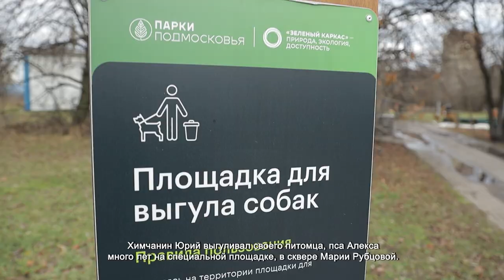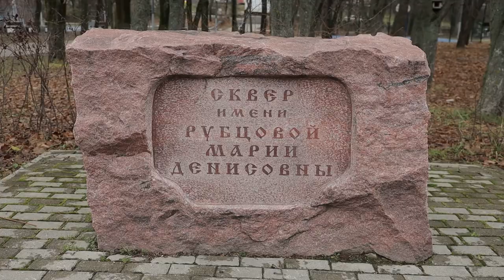В СКВЕРЕ МАРИИ РУБЦОВОЙ ОБНОВЛЯЮТ ПЛОЩАДКУ ДЛЯ ВЫГУЛА СОБАК